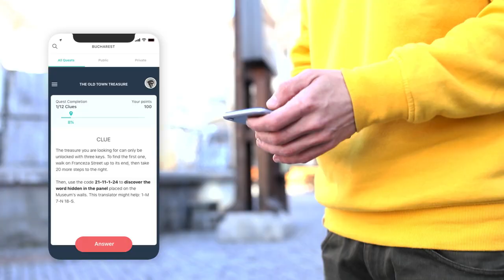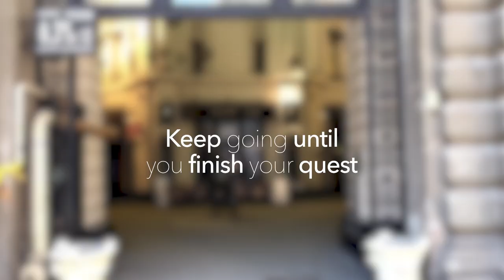Questo | Play a City Exploration Game